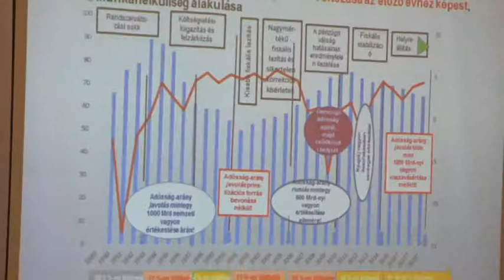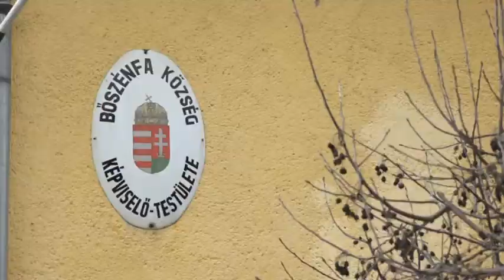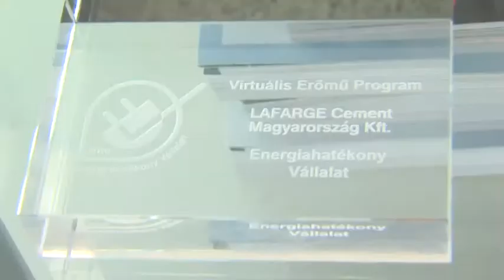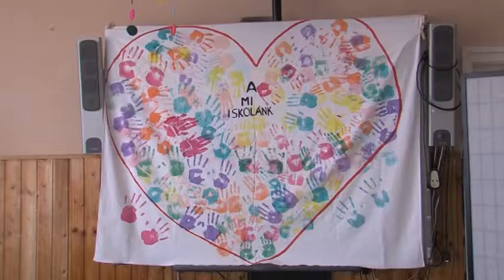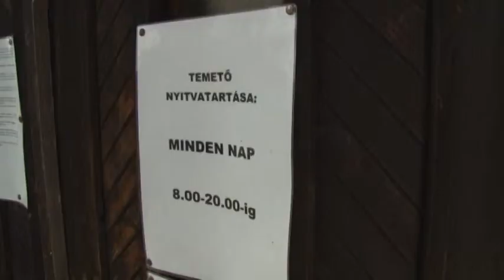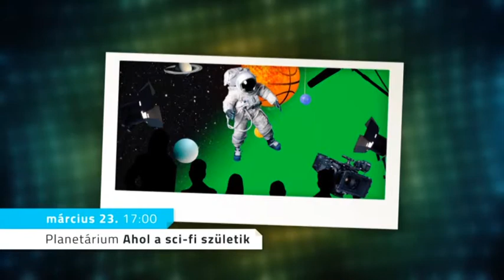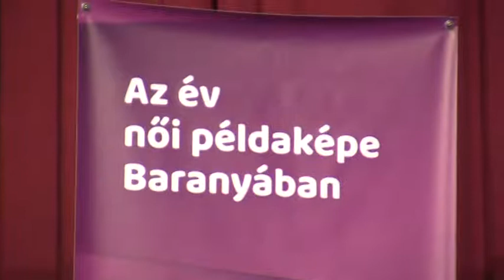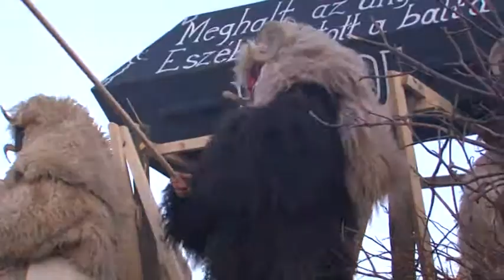Pannon krónika magazin 20190312 reklamos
Pannon krónika  magazin